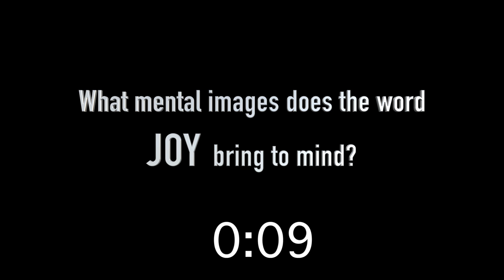house LIGHTS 2024-02-04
A network of people taking the LIGHT of Jesus into the darkness.
We alternate weekly between small groups (house LIGHTS) and large group meetings ("city LIGHTS" worship events, and "party LIGHTS" fun nights)